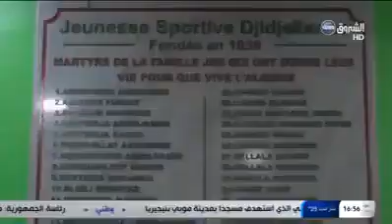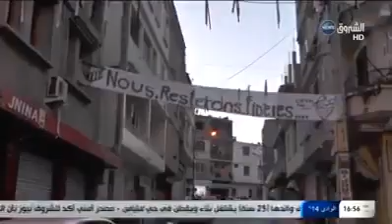Derby Jijellien: JSD - CRVMJ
Coupe d’Algérie le 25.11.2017 au stade colonel amirouche.